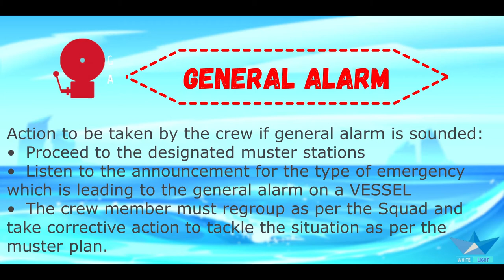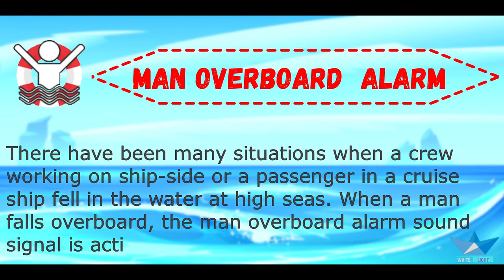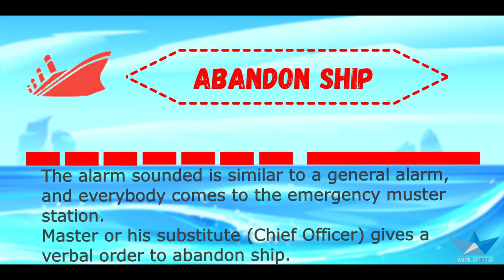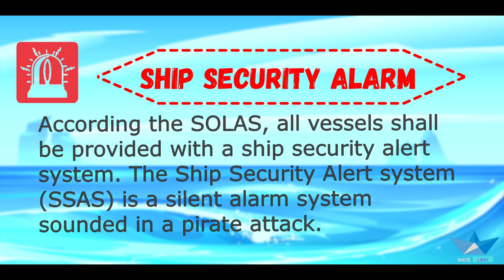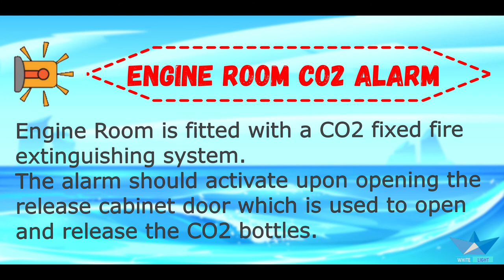Alarms on board!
In this video You will familiar with main alarms on board and them meaning too. General alarm, fire alarm, man overboard,  abandon ship, ship security alert system, machinery space CO2 alarm.